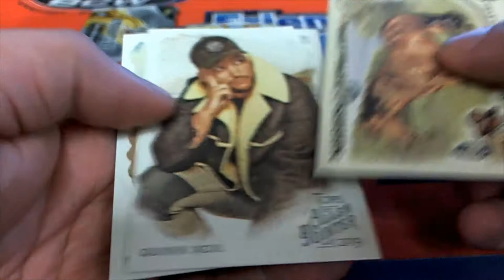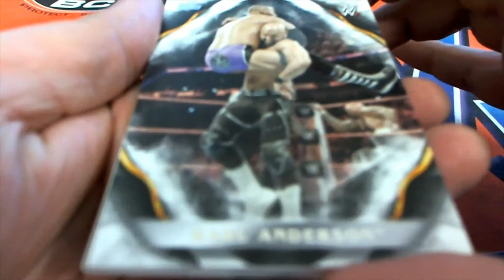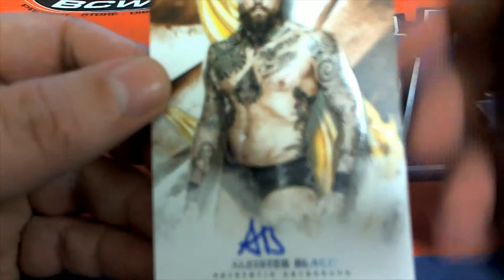2019 TOPPS WWE UNDISPUTED WRESTLING Pack for Joey C ID 19UNDISPUTED112